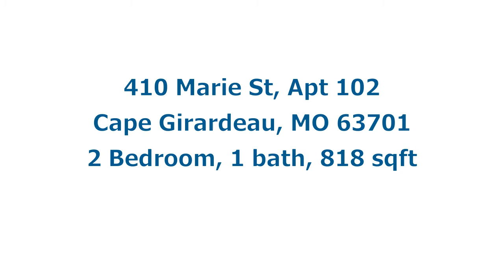Video Tour of 410 Marie St Apt 102, Cape Girardeau MO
This 2 bed/1 bath apartment has nearly all utilities included (gas heat, water, sewer, trash service, and high speed internet). Location is close to SEMO's main campus. Secured entry building with off street parking. Coin-operated laundry machines located in the building.

NO Smoking
NO Pets
NO HUD/EMAA/housing assistance

To apply to rent this apartment or to view all our current listings, please

Music "good thing" graciously provided by Missile Kid.